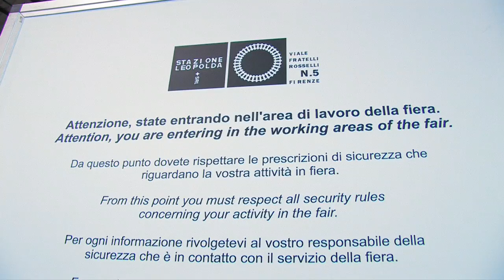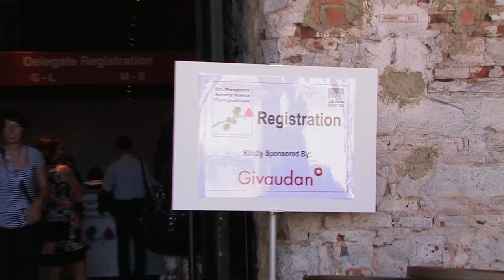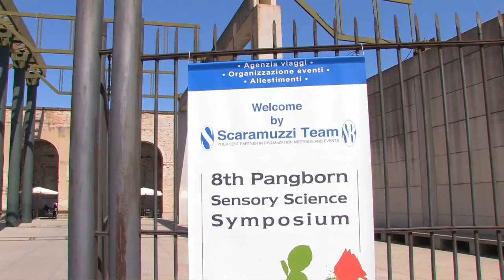Pangborn 2009 - Backstage